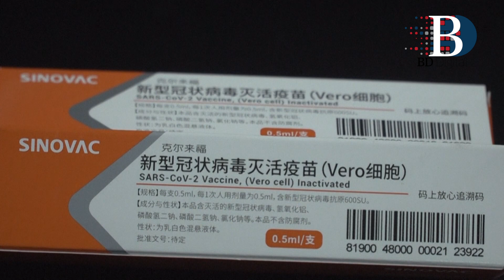Chinese firm works toward mass vaccine production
Sinovac Biotech, which is conducting one of the four clinical trials that have been authorised in China, has claimed great progress in its research and promising results among monkeys. While human trials have just begun, the company says it is ready to make 100 million doses per year to combat the virus, which surfaced in central China late last year before spreading across the globe and killing more than 220,000 people.